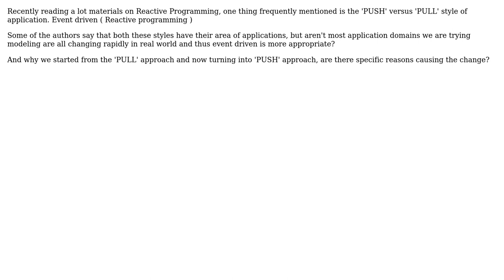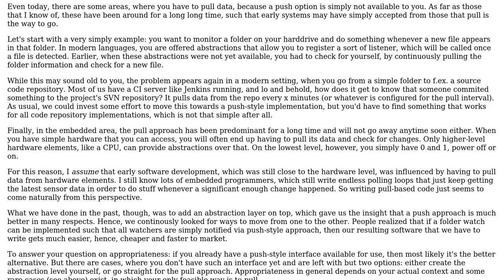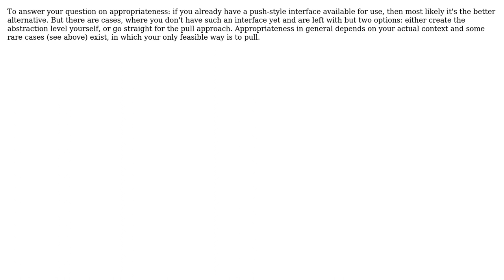Software Engineering: history and application areas of 'pull'/'push' programming paradigm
With thanks & praise to God, and with thanks to the many people who have made this project possible! | Content (except music & images) licensed under CC BY-SA | Music | Images & others | With thanks to user zinking user itsbruce user gnat user Frank and the Stack Exchange Network Trademarks are property of their respective owners. You are responsible for your own actions.